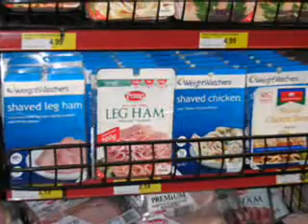Sydney 2005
The Boys Take Australia By Storm

A few photos from our trip down under in 2005